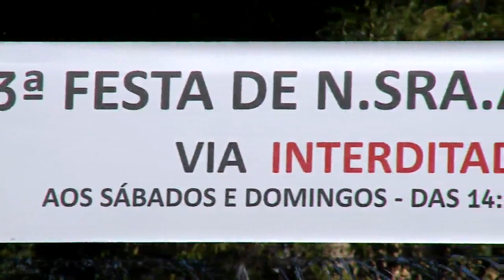Voluntários se preparam para famosa festa da Achiropita, em São Paulo - JCTV - 02/08/2019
Voluntários se preparam para famosa festa da Achiropita, em São Paulo. Mais detalhes com Laís Peçanha.